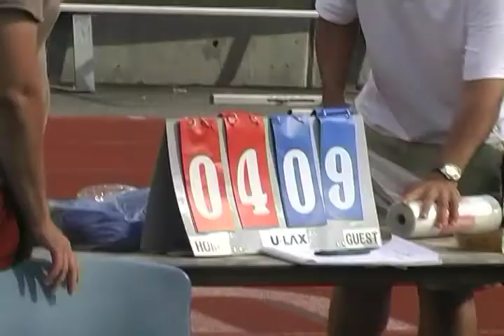2009 Liberty Cup Tournament - ULAX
Player interviews, photographs and video of the 2009 Liberty Cup Tournament in Manhattan, New York.